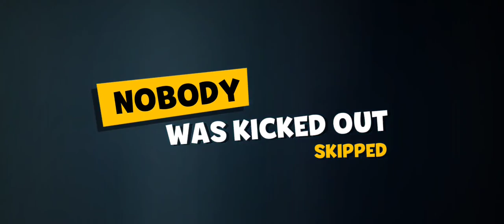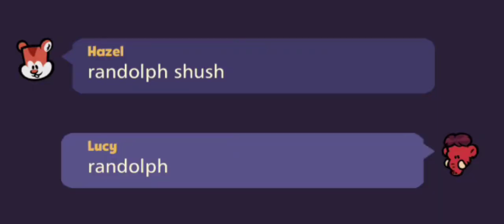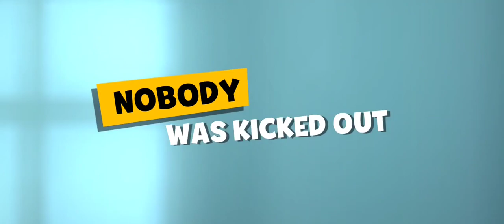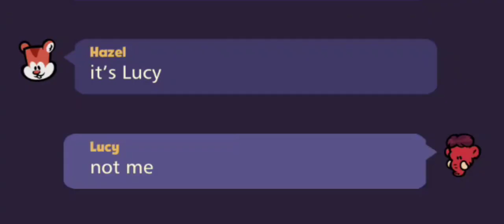SEASON 8 NEW CHARACTER LUCY UNLOCKED ! SUSPECTS MYSTERY MANSION FUNNY GAMEPLAY #52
In this Video i will Unlock the Season 8 New Character Lucy in Suspects Mystery Mansion.